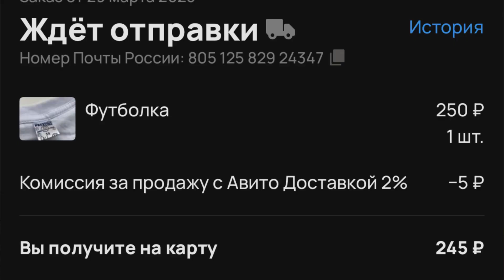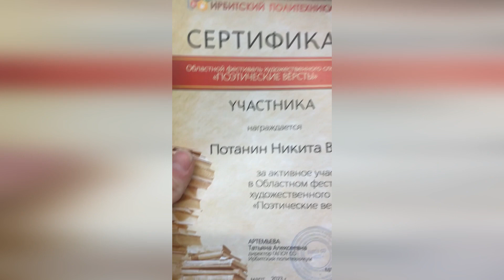ЕДУ ВЫСТУПАТЬ В ИРБИТ С КОНЦЕРТОМ ТУР 2023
Привет! В этом видео я еду в ирбит на областной конкурс со своим стиховторением и параллельно развиваю товарный бизнес!

Я в телеграмм: -@anima_nik